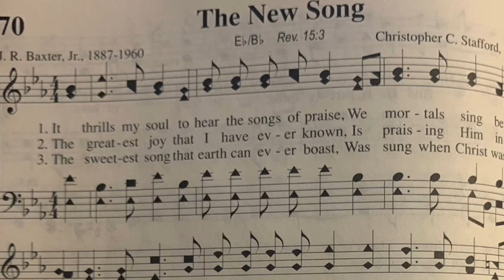THE NEW SONG Hymn Church Of Christ Praise God Heaven Adoration Worship Song of Moses And The Lamb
THE NEW SONG (Jeffcoat Edit)

Composer: J R Baxter Jr / Christopher C Stafford

Beginning Lyrics:
It thrills my soul to hear the songs of praise, We mortals sing below, And tho’ it takes the parting of the ways, Yet I must onward go